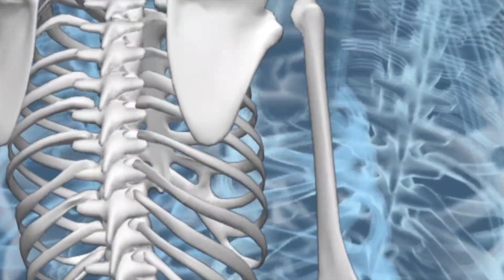रोज़ 2 अखरोट खाने से ये होगा बॉडी में || Akhrot Ke Fayde || Walnut Benefits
Akhrot kab aur kaise khaye
Bheege akhrot ke fayde